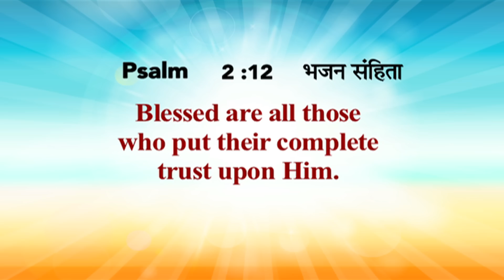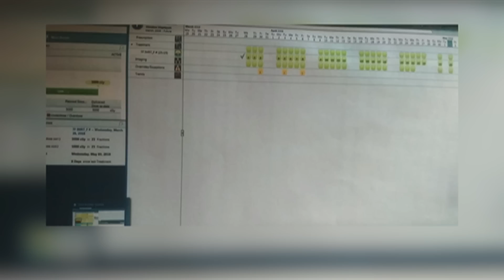प्रभु प्रेम है | God Is Love | Dr. D.G.S. Dhinakaran